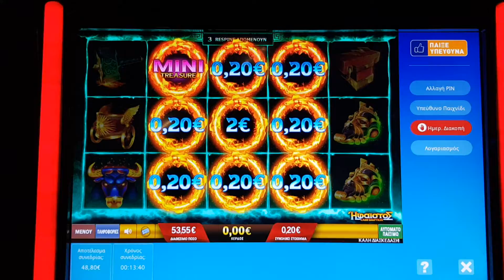PLAY OPAP BONUS